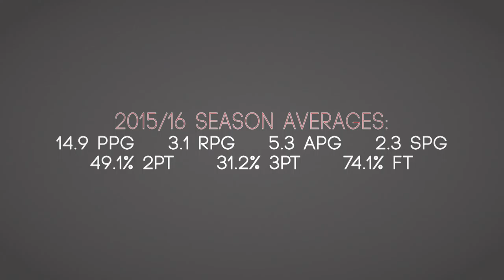Ricardo Robalo - 2015/16 Season Highlights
Ricardo Robalo - PG - #19 - FísicaTV

2015/16 Season:
   Average Stats:
   14.9 ppg
   3.1 rpg
   5.3 apg
   2.3 spg
   49.1% 2pt FG
   31.2% 3pt FG
   74.1% FT

Season Highs:
   27 points
   6  rebounds
   12 assists
   5 steals